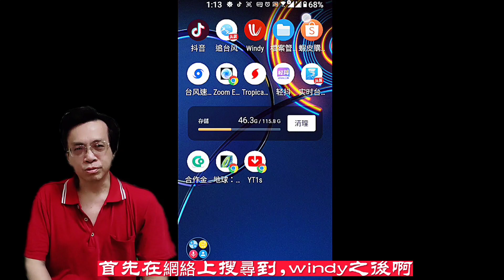双台共舞，Windy進入EC模式GFS模式教學